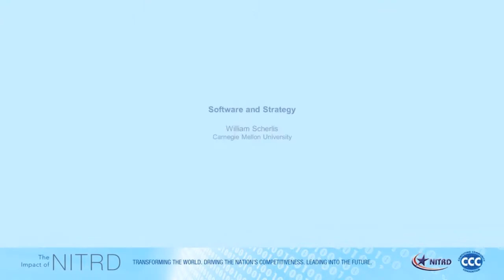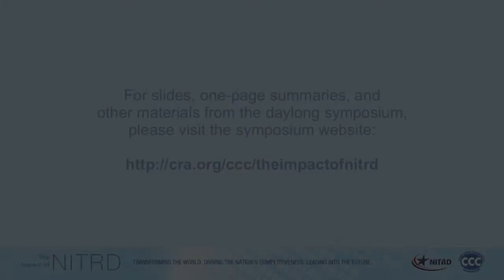Software and Strategy ~ HD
William Scherlis, Carnegie Mellon University; from The Impact of NITRD: Two Decades of Game-Changing Breakthroughs in Networking and Information Technology -- Expanding the Possibilities Ahead, February 16, 2012, Washington, DC;